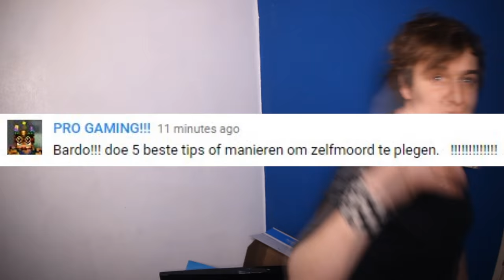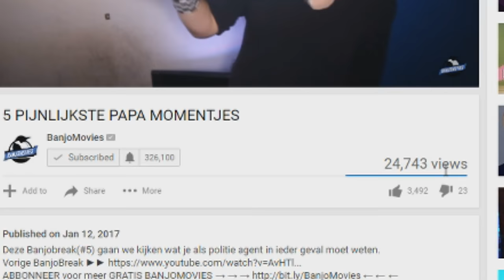5 MANIEREN OM VERMOORD TE WORDEN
Knal dan effe die like!

Het aller aller aller eerste kanaal ooit, nog voor het internet bestond, was BanjoMovies. Een project gestart door de charismatische, knappe en bescheiden Bardo Ellens in 2006. Hij doopte zich tot leider van het zooitje ongeregeld wat zich omtoverde tot BanjoMovies. Naast wereldvrede is Banjomovies ook verantwoordelijk voor een handje vol TV programma's, een best seller boek, meerdere korte films en nog eens aardig wat gehoor schade, na het uitbrengen van de verse 50 song.